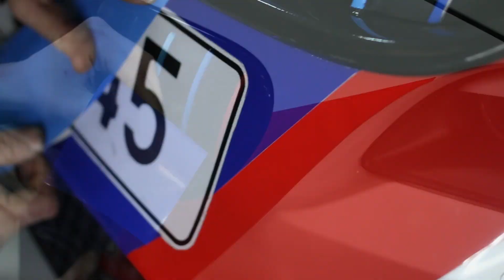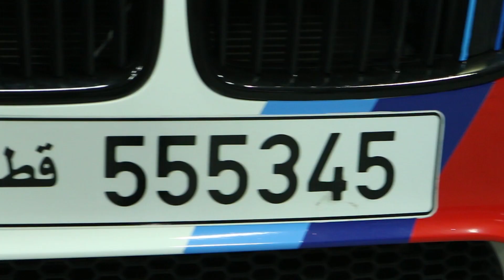All the way from Qatar... a BMW M5 gets customised | P&G Customs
So this BMW M5 came all the way from the UAE to get some customisation done at Polish and Glow Customs, it had some vinyl work done as well as a bronze finished tint on the wheels.

- - - - - Video by Polish & Glow Productions - - - - -

| Polish and Glow |

| Polish and Glow Productions |